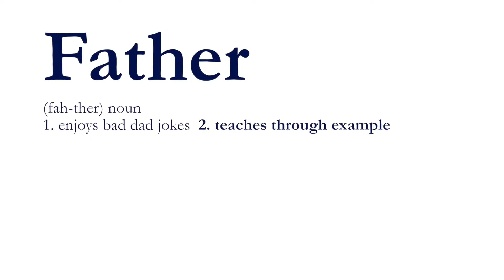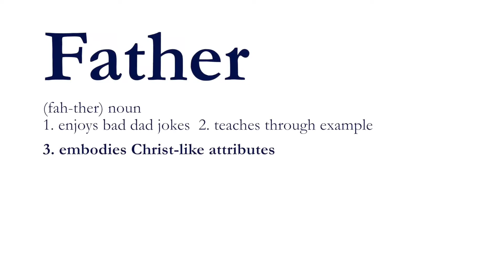BYU students share Father's Day message